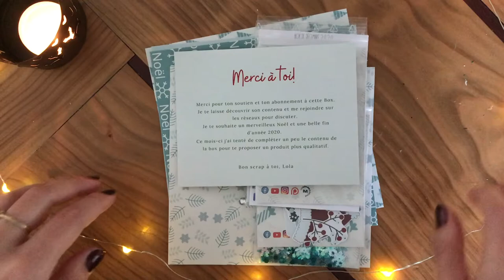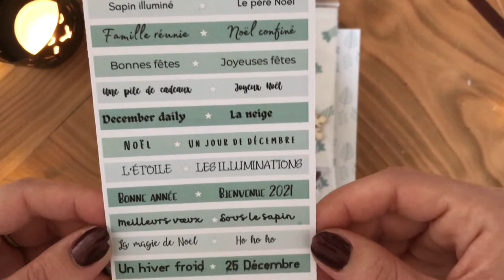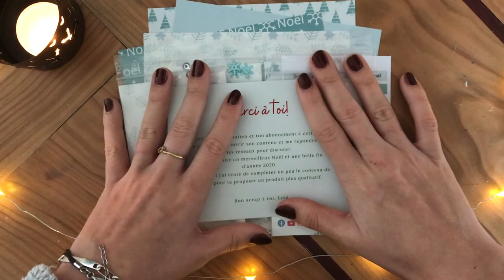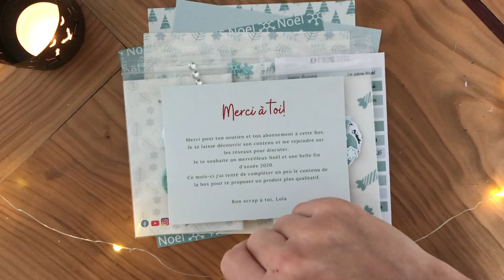La box du mois de Décembre - La baleine qui embosse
🐱 une box de scrapbooking parfaite pour Noël!

🎨 Mon matériel 🎨

Chreez :
Igral :